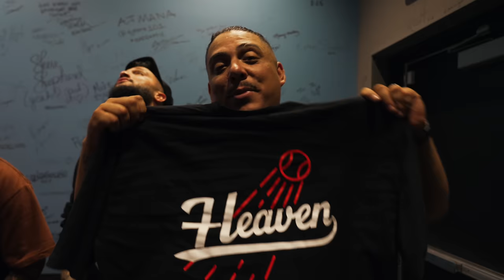CONCRETE & JVALENTINO GO SNEAKER SHOPPING WITH HEAVEN!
Visit Our Oxnard Location
595 Town Center Drive Oxnard California 93036
At the collection!